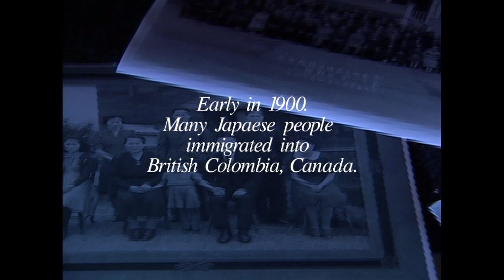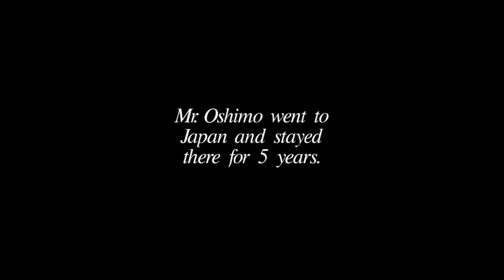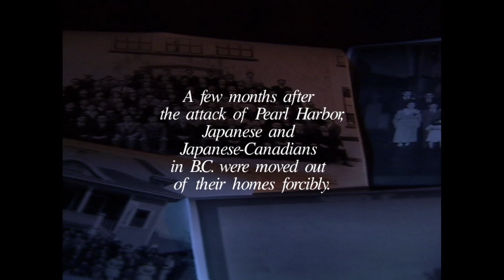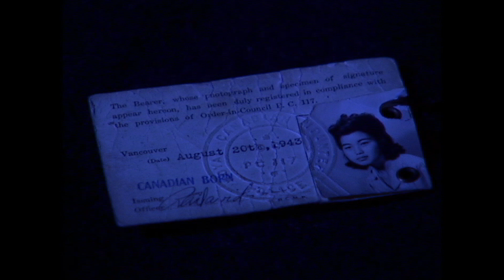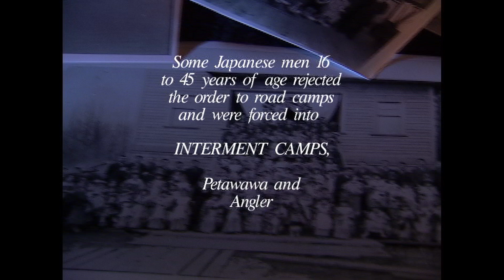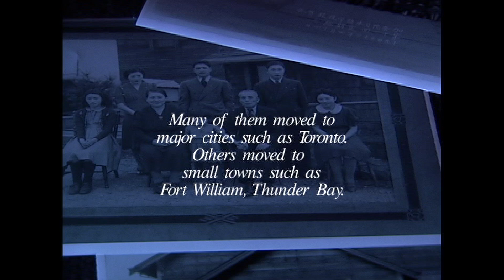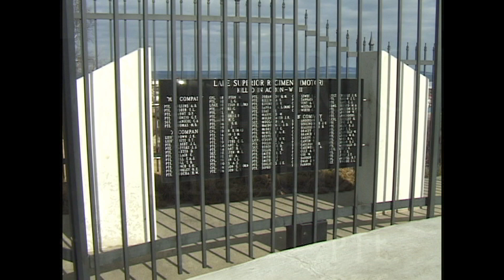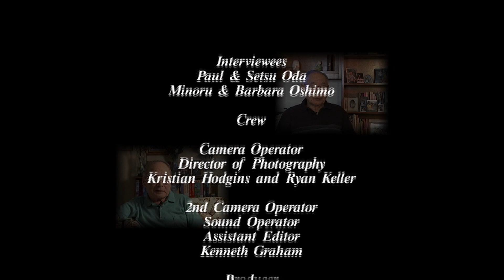WAR LEFT BEHIND HD 2002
SUBTITLES : ⚙ Setting → Subtitles/CC → English or Japanese
Interviewing the Japanese Canadians who have experience of the evacuation from the Pacific Coast during World War II.
May 2002 Thunder Bay, Ontario.

00:00 Opening
00:38 Thunder Bay, Ontario
00:55 Mr. Minoru Oshimo
01:05 Mrs. Barbara Oshimo
01:15 Mr. Minoru Oshimo
01:20 Mr. Paul Oda
01:27 Mrs. Setsu Oda
01:34 Mr. Paul Oda
01:40 Mrs. Setsu Oda
01:51 Life in Japanese community
02:02 Mr. Oshimo went back to Japan
02:40 Pearl Harbor
03:16 Hastings Park : Evacuation from the Pacific Coast
04:10 Relocation Camps
05:52 Road Camps
06:39 Internment camps
07:54 Moving to Thunder Bay
09:35 Born in Canada
11:07 Being Japanese
13:23 Canadian government
13:36 Visible minority
16:07 Japanese Canadian
16:32 Ending

Music
Sound Ideas Music Vol. 3
National Ethic
"Bushido"
"Gentle Glant"
"Sunrise"

Paintings
Georg Högel